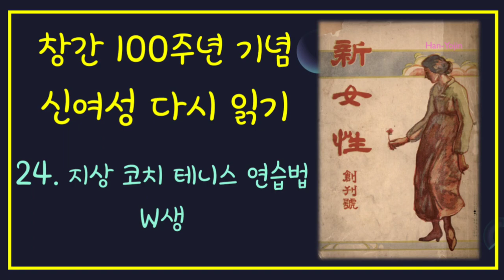지상 코치 테니스 연습법_W생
00:00
00:06 우선 준비하실 것을
00:32 준비: 코트
01:43 볼
03:04 라켓
03:55 코트를 햇길일
05:06 운동복
06:00 신발